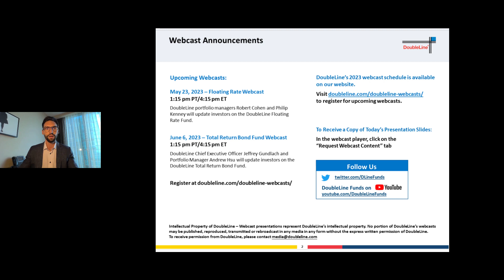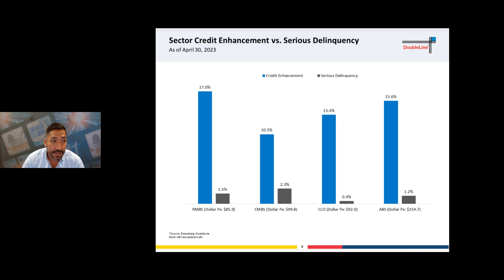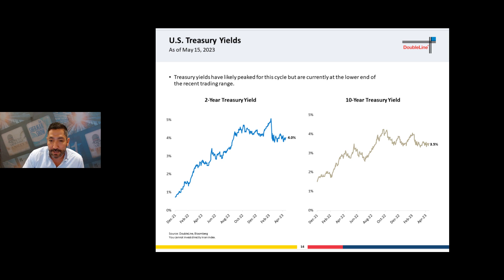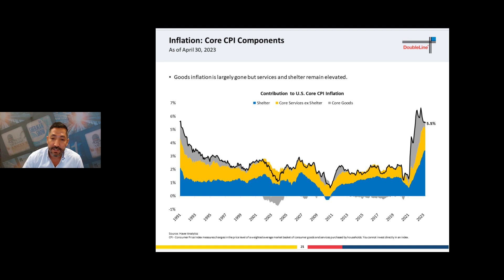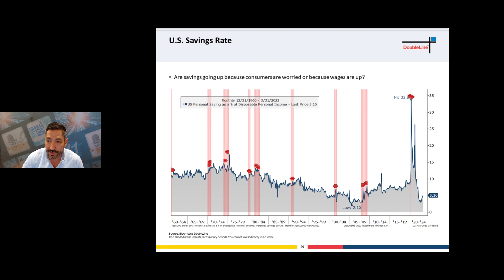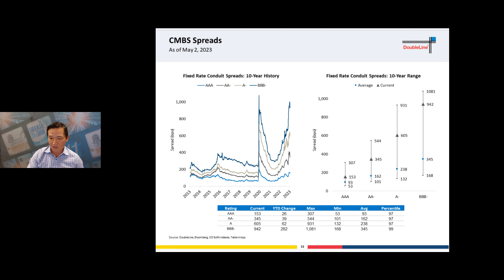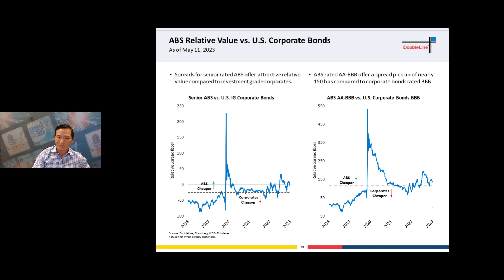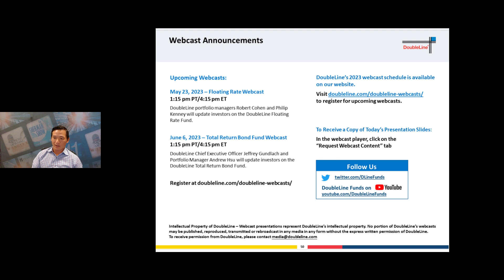Income Fund Webcast 5-16-2023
Portfolio managers Ken Shinoda and Morris Chen discuss the economy, the market and the sector allocation of the DoubleLine Income Fund.